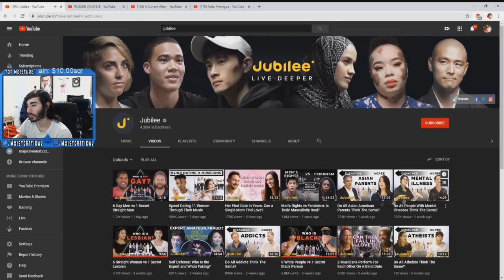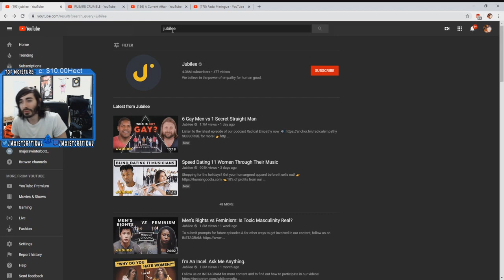penguinz0 Reacts to 6 Gay Men vs 1 Secret Straight Man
just 1$
Penguinz0 AKA Charles white AKA Cr1tikal  Reacts to the newest Jubilee video ''
6 Gay Men vs 1 Secret Straight Man ''
- Like The Video as It Helps Alot
penguinz0 youtube income
penguinz0 youtube rank
penguinz0 zionist
penguinz0 zodiac
penguinz0 zoo
best penguinz0 videos
beef testosterone penguinz0
backstroke of the west penguinz0
best of penguinz0
bully hunters penguinz0
become wet penguinz0
beast wars penguinz0
big moist penguinz0
best pokemon penguinz0
charlie penguinz0
critical penguinz0
cr1tikal penguinz0
critikal penguinz0
charlie penguinz0 girlfriend
cr1tikal vs penguinz0
channels like penguinz0
cooking with jack penguinz0
charlie penguinz0 instagram
charlie penguinz0 twitter
does penguinz0 have a girlfriend
does penguinz0 smoke weed
donkey ollie penguinz0
detroit become human penguinz0
does penguinz0 have a kid
does penguinz0 have a job
death stranding penguinz0
does penguinz0 make money on youtube
dobre brothers penguinz0
dark souls 3 penguinz0
edge of glory penguinz0
evil penguinz0
enviro bear 2000 penguinz0
penguinz0 resident evil
penguinz0 embarrassing injury
funniest penguinz0 video
fear of nightmares penguinz0
funhaus penguinz0
facade penguinz0
fallout 4 penguinz
fantasy man penguinz0
far cry 5 penguinz0fortnite penguinz0
finger family penguinz0
green gobbler penguinz0
guy fieri penguinz0
gta penguinz0
game of thrones penguinz0
grill glove penguinz0
gamers penguinz0
gta clone penguinz0
penguinz0 girlfriend tiana
penguinz0 gf
how tall is penguinz0
how old is penguinz0
how to spice things up in the bedroom penguinz0
how much does penguinz0 make
hunger games penguinz0
how much money does penguinz0 make
how to flirt with a girl penguinz0
hunger games mockingjay penguinz0
hunger games mockingjay part 1 penguinz0
house of caravan penguinz0
is penguinz0 leafy
ideal body penguinz0
is penguinz0 religious
is penguinz0 married
is penguinz0 an atheist
i hate penguinz0
imdb penguinz0
is penguinz0 christian
i don't like penguinz0
jaystation penguinz0
just cause 4 penguinz0
penguinz0 ski jumping pairs
penguinz0 jumpscare
penguinz0 joke
keto diet penguinz0
kaya penguinz0
killer bean penguinz0
keto penguinz0
ketogenic diet penguinz0
penguinz0 mr krabs
penguinz0 know your meme
moist meter penguinz0
microwave pasta penguinz0
moist wear penguinz0
my secret bidet penguinz0
mockingjay part 1 penguinz0
master of small talk penguinz0
monkey nuts penguinz0
my shiney hiney penguinz0
mighty thirsty penguinz0
mayro kratt penguinz0
liquid drywall penguinz0
life hacks penguinz0
where does penguinz0 live
penguinz0 lego star wars
penguinz0 layers of fear
nintendo penguinz0
net worth of penguinz0
penguinz0 american ninja warrior
penguinz0 twitch name
oregon trail penguinz0
octodad penguinz0
olympic swimming penguinz0
penguinz0 soap opera
pizza hut training video penguinz0
pony up daddy penguinz0
podcast penguinz0
pizza hut training penguinz0
penguinz0 pokemon
qwop penguinz0
quotes from penguinz0
runescape monkey nuts penguinz0
raw water penguinz0
resetera penguinz0
react penguinz0
rugrats penguinz0
report from hell penguinz0
social blade penguinz0
slapping contest penguinz0
soul calibur 6 penguinz0
smalt penguinz0
smart mop penguinz0
soul calibur penguinz0
slender penguinz0
sekiro penguinz0
sonic roommate penguinz0